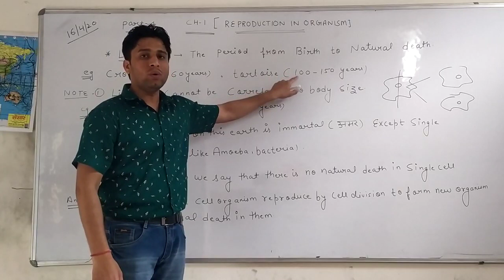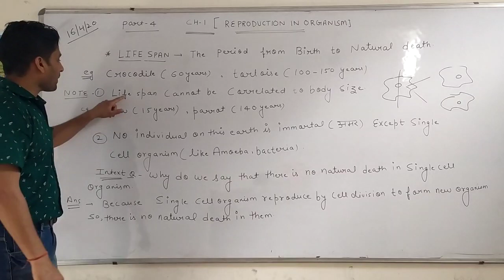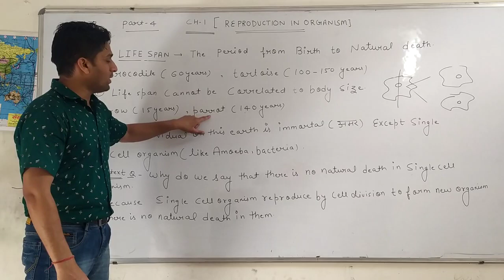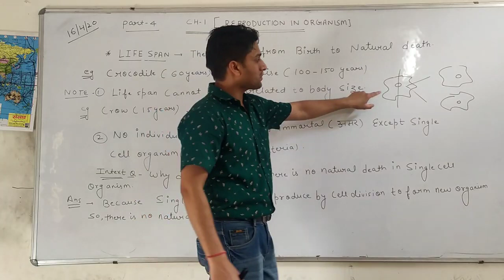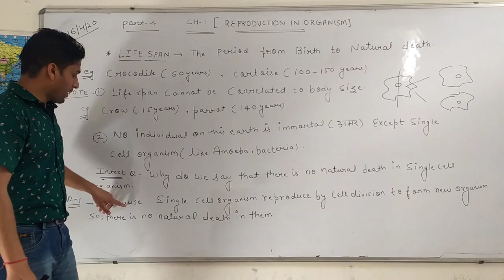Biology (Reproduction in Organism) By Krishna sir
Hari Shankar Yadav (Bright Future Academy) Delhi